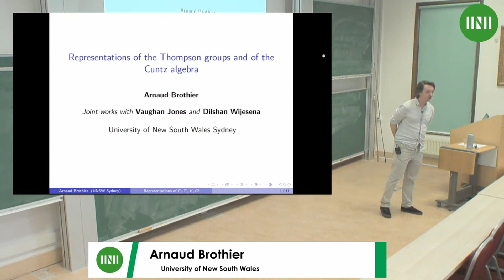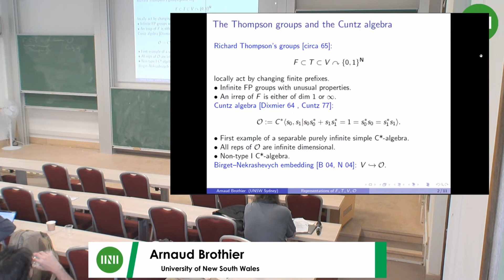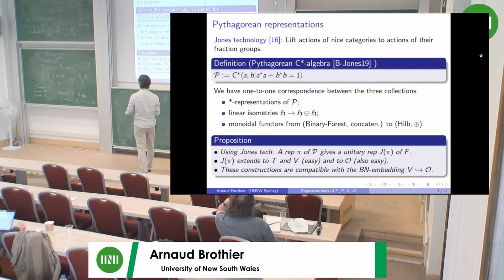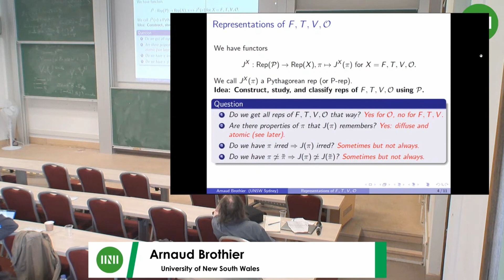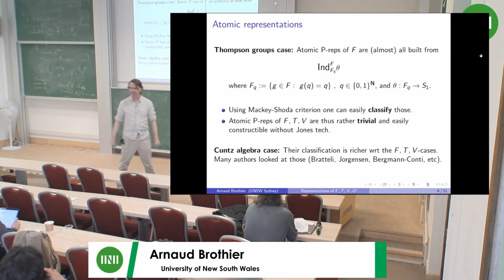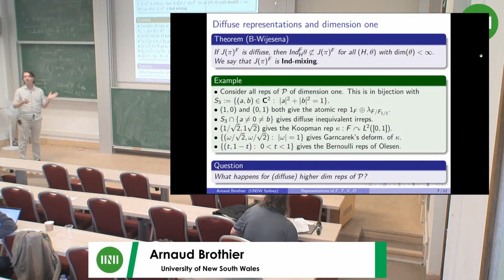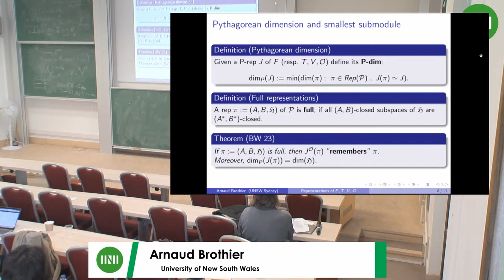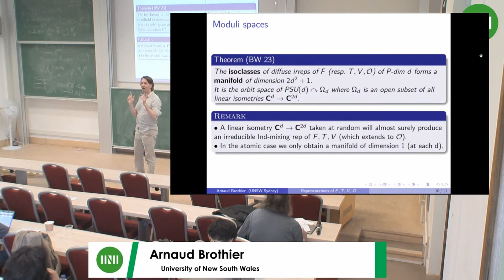Dr. Arnaud Brothier | Classification of representations of the Richard Thompson groups and of the...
Speaker(s): Dr Arnaud Brothier (University of New South Wales)

Date: 29 June 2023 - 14:50 to 15:30
Session Title: Classification of representations of the Richard Thompson groups and of the Cuntz algebra
Event: [OASW05] OAS Follow on: Operator Algebras: Subfactors and Applications

Vaughan Jones technology permits to lift functors to group actions of fraction groups. This provides new ways to build explicit unitary representations of the Richard Thompson groups F,T,V. I will introduce the so-called Pythagorean C*-algebra and explain how representation of it yield representations of the three Thompson groups and additionally of the Cuntz algebra. I will then explain how to reduce difficult problems concerning irreducibility and unitarily conjugacy of those representations into finite dimensional linear algebra and how beautiful moduli spaces naturally emerge. This is a joint work with Dilshan Wijesena that continues a previous collaboration with Vaughan Jones.